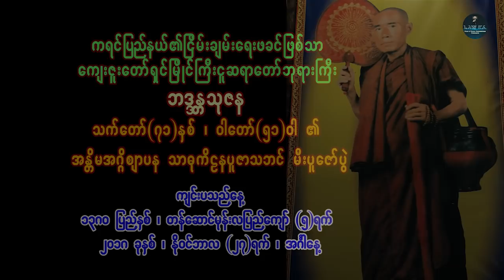ျမိဳင္ႀကီးငူဆရာေတာ္ဘုရားႀကီး စ ်ာပန / Myanmar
LAWKA Official Channel Myanmar ႐ုပ္​သံလိုင္​းမွ သင္​့လို ​ေခတ္​မီ​ေသာသူမ်ားအတြက္​ ​ေဖ်ာ္​​ေျဖ​မႈနယ္​ပယ္​ျဖစ္​​ေသာ Myanmar  short story By Lawka productionI ကို click ႏွိပ္​၍ follow လုပ္​ၿပီး LAWKA Official Channel Myanmar ႐ုပ္​သံလိုင္​း၏ အရည္​အ​ေသြးျပည္​့ နာမည္​ႀကီး ဇာတ္​လမ္​း​ေကာင္​းမ်ားကို click ႏွိပ္​၍  ၾကည္​့႐ႈ့ႏိုင္​ပါၿပီ။

ติดตามคลิ๊ป  Myanmar  short story By Lawka productionI
ได้ทาง ช่อง LAWKA Official Channel Myanmar แหล่งความบันเทิงสำหรับคนทันสมัยเช่นคุณ
และติดตามคลิป หนังดีหนังดังจากทีมงานคุณภาพ
ช่อง LAWKA Official Channel Myanmar

ข้อมูลเพิ่มเติมของรายการได้ที่